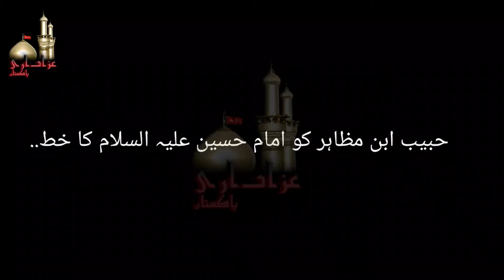5 Muharram Masaib - Shia Whatsapp Status Video 2021 - Imam Hussain ka Habib Ibne Mazahir ko Khat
5 Muharram Masaib - Shia Whatsapp Status  Video 2021 - Imam Hussain ka Habib Ibne Mazahir ko Khat - Voice Allama Taha Abbas Naqvi